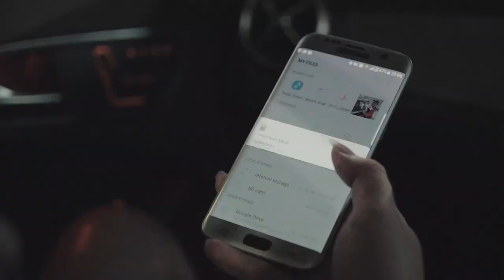Lagunya Raditya Dinyanyikan Bong - Tanpa Kata Maaf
TANPA KATA MAAF. Ciptaan: Raditya Dika. Piano: Alice Grace.